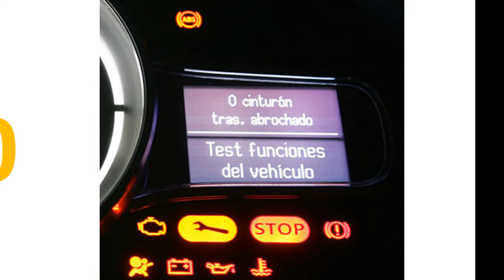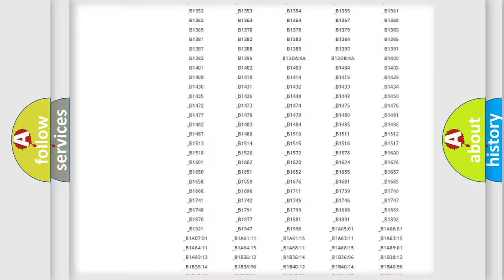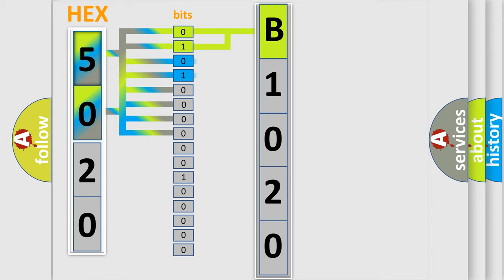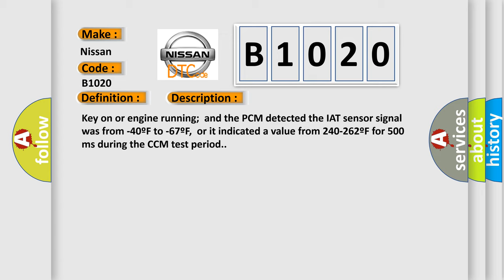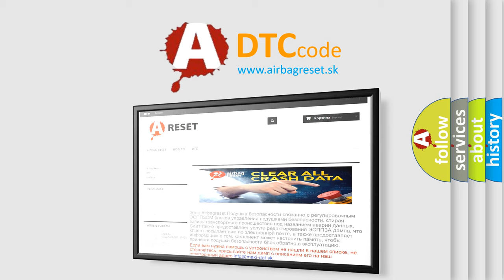DTC Nissan B1020 Short Explanation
Contents:
0:21 Basic DTC analysis according to OBD2 protocol standard.
1:48 Insight into programming
2:58 A diagnostically understandable description of the Diagnostic Trouble Code
3:05 Basic error definition

Make:
Nissan
Code:
B1020
Definition:
Intake Air Temperature Sensor Circuit Malfunction
Description:
Key on or engine running;and the PCM detected the IAT sensor signal was from -40ºF to -67ºF,or it indicated a value from 240-262ºF for 500 ms during the CCM test period.
Cause:
IAT sensor signal circuit is open or shorted to groundIAT sensor signal circuit is shorted to VREF or system powerIAT sensor is damaged or has failed (out of calibration)PCM has failed